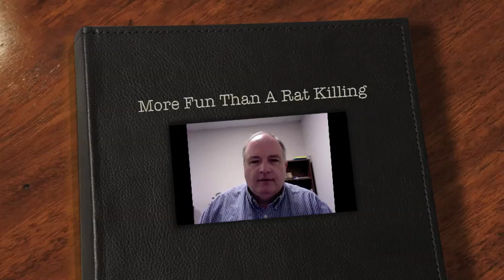More Fun Than A Rat Killing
Floyd and Rusty lay the foundation for the concept of global warming.